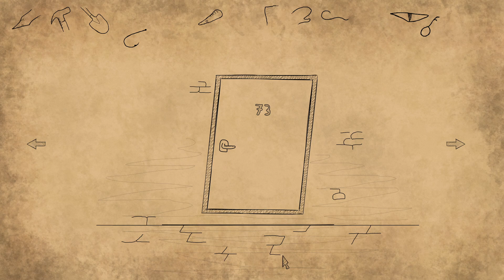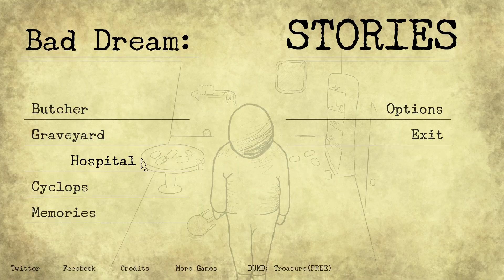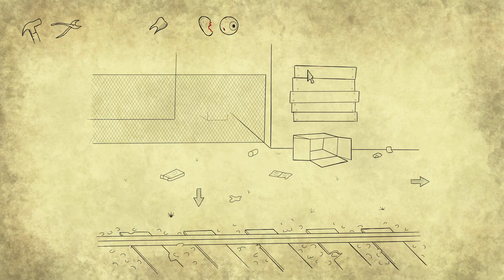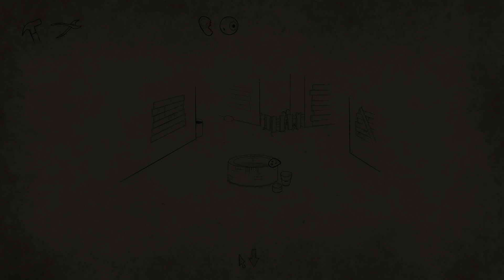What a Nightmare! - Bad Dream: Stories - Let's Play